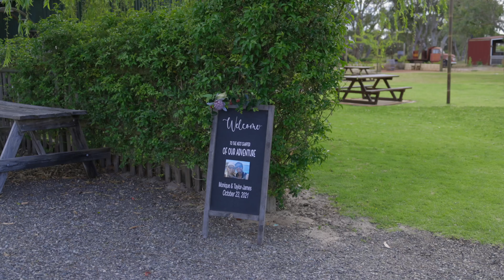The Barn Wedding of Monique & TJ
Our first wedding at The Barn was a beauty! for more.